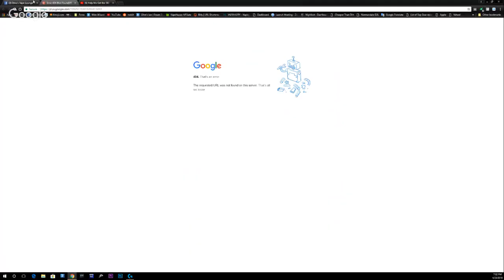Help Me Get the 502 RDA To Work! Special Guest Jared The Vaping Goat!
Alright, I admit it — I haven’t been able to get the 502 to give me a good vape. I’ve tried a number of builds in it, and I’d like to see if you all can help me get a better vape from it before my review. I will be building the coils to put into it, and trying a couple different builds, if necessary.